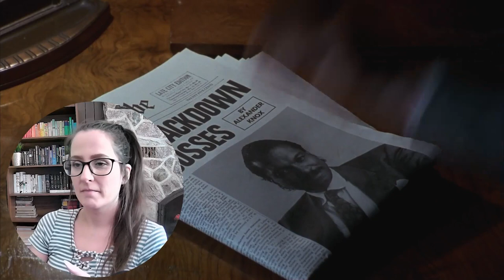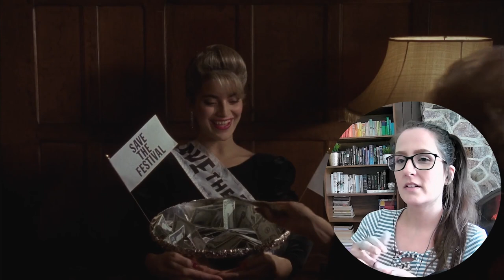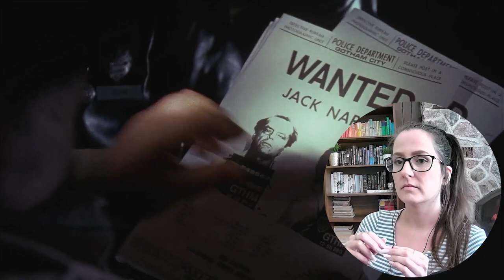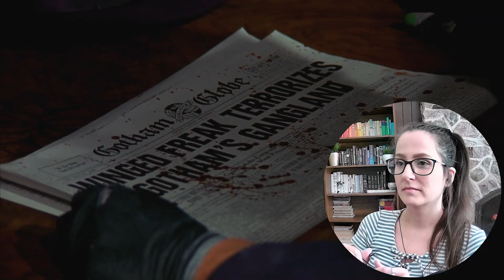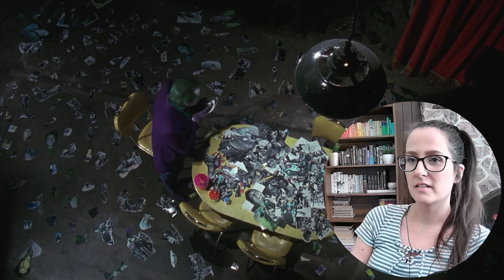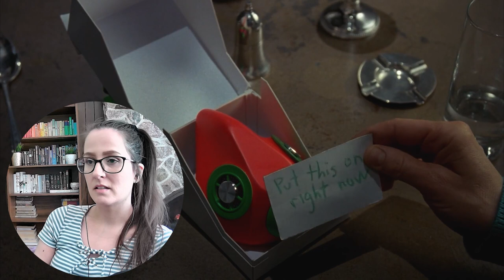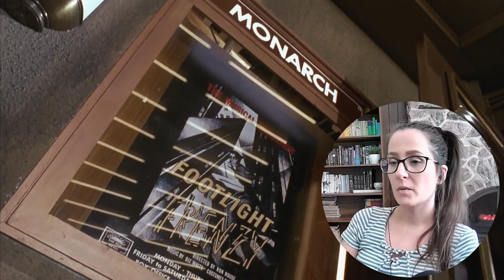*BATMAN* (1989) with a wicked villain! MOVIE REACTION FIRST TIME WATCHING!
Come chill with me as I react to the movie Batman (1989) for the first time! 📼 Sync up your copy of Batman with mine + we can watch together

Behind the scenes with Botson🐕, Skinny😸, Fatty😺& me!

🎞️ Reaction edited by the lovely Steph G!

00:00 Intro
00:48 Movie Commentary
33:47 Movie Review